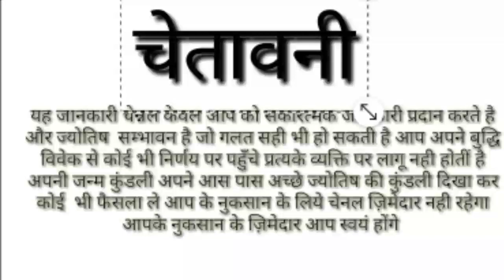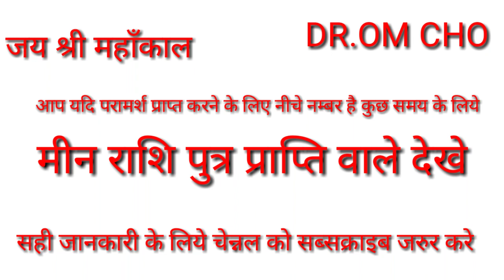मीन राशि पुत्र प्रप्ति कड़वा सच | Meen Rashifal | Pisec Horosocpe | Meen 2021